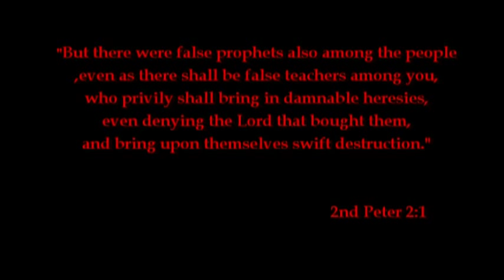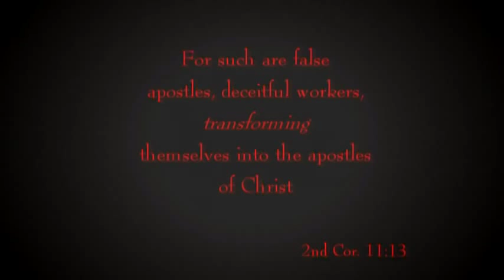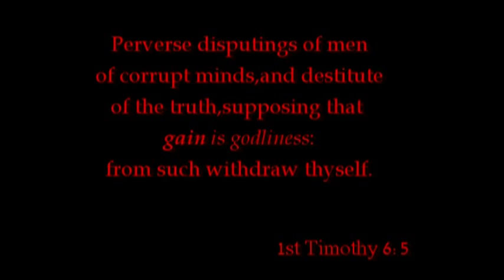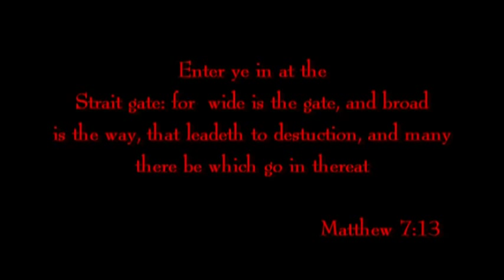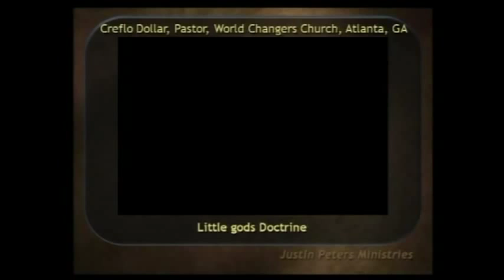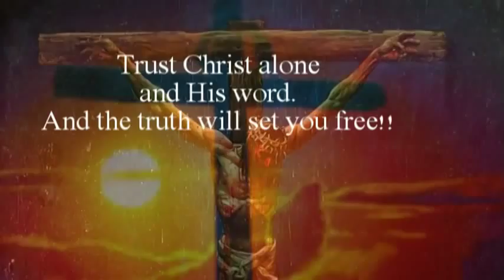Pamela Meyer How to spot a liar exposed!!